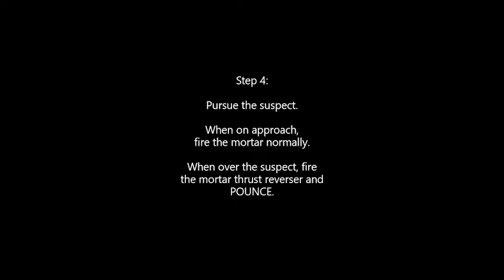BeamNG Police Bunnyhop Bodyslam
Use the Stunt Mortar to launch up above the suspect, then reverse thrust to drop back down for the slam!